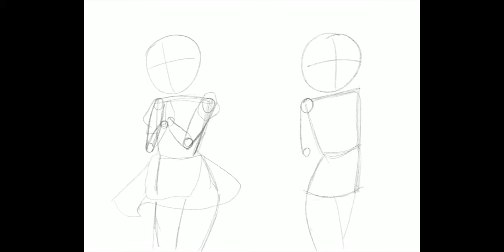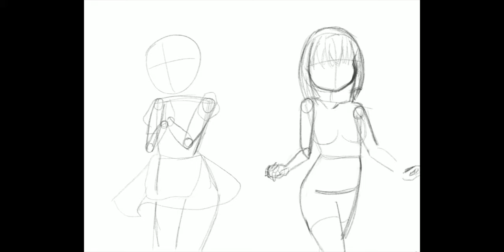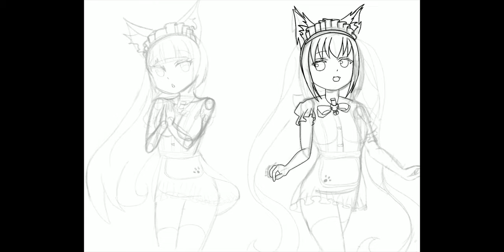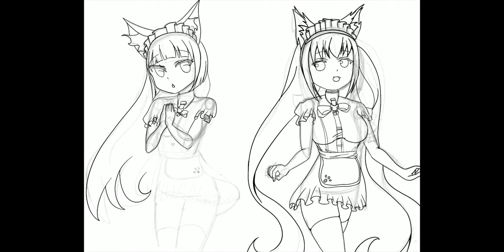Twin nekomimi maid drawing